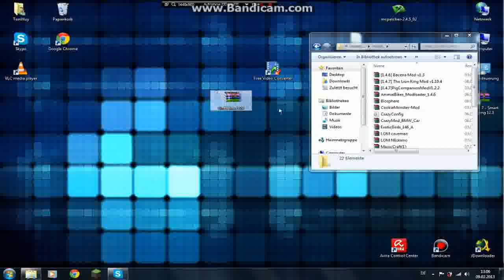[Minecraft] Birds Mod 1.4.7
Das is der Birds Mod naja is zwwar net Viel aber die sehen soo süß aus :3